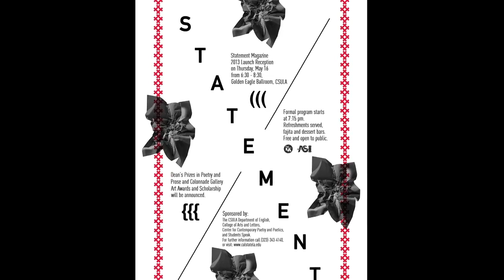Statement Magazine Teaser 2013: Blow (Put the Horn in Your Hands & Blow)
Shot & cut by Lucas Benitez. Poem performed by Mike Sonksen.
Benitez & Sonksen were co-editors of Statement Magazine
at Cal State LA in 2013.
In this clip you will see Hiram Sims, Frank Escamilla aka the Busstop Prophet, Michael C. Ford, Dr. Lauri Scheyer & the Cal State LA Jazz Band.

The history of Statement --- California State University, Los Angeles’s student-run journal of literature and art --- predates Cal State LA’s arrival on the current campus in 1958. Now entering its 70th year of publication, Statement is one of the oldest run university literary magazines in the nation. Major national and international writers and artists appear in its pages side by side with gifted students, many of whom have gone on to become highly respected figures themselves.

Statement’s pages have been graced by US Poet Laureate Rita Dove and Los Angeles’s first Poet Laureate Eloise Klein Healy, along with countless others including Wanda Coleman, Charles Bukowski, Ai, Luis Rodriguez, Carolyn See, Sesshu Foster, Michael C. Ford and Jervey Tervalon.

Students gain valuable professional and educational experience by assuming responsibility for all aspects of producing this magazine, and learning many new skills.  Statement has been distinguished with national recognition. In 2008, the magazine received the National Program Director’s Prize in Content from AWP (Association of Writers and Writing Programs), competing against the literary magazines of 400 universities.